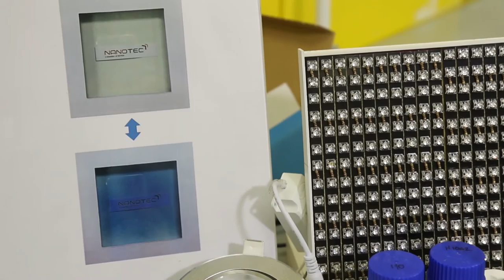พลังวิทย์ คิดเพื่อคนไทย ตอน กระจกเปลี่ยนสีอัจฉริยะ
รายการพลังวิทย์ คิดเพื่อคนไทย โดย สวทช. ครั้งนี้เสนอตอน กระจกเปลี่ยนสีอัจฉริยะ